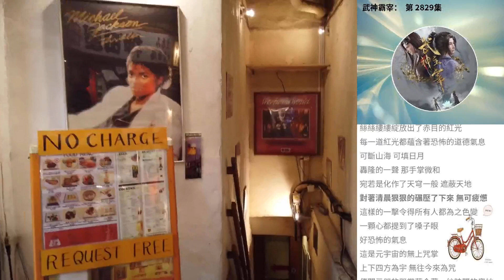武神霸宰： 第 2829集